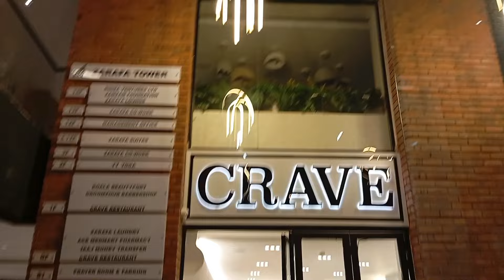Crave Restaurant, Kilimani|Nairobi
Crave Restaurant is located in kilimani and we went to celebrate Timona's Birthday dinner..
The restaurant looks really nice and their service is on point,the staff are really welcoming.
I really loved the freakshakes,you need to try them especially Bounty Freakshake when you visit the restaurant.
I would definitely recommend Crave restaurant.

Ambience 10/10
Food 9/10
Service 10/10